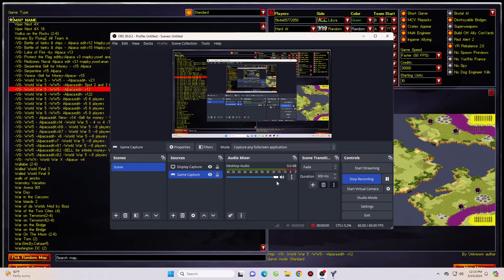Red Alert 2 | Extra hard AI | 7 vs 1 | world War 5 Map | Libya vs 7 random